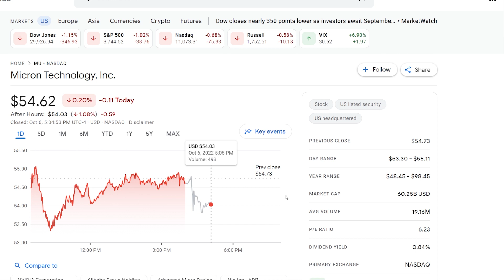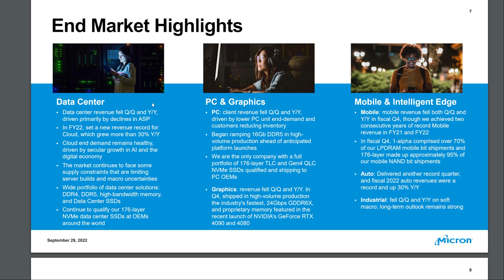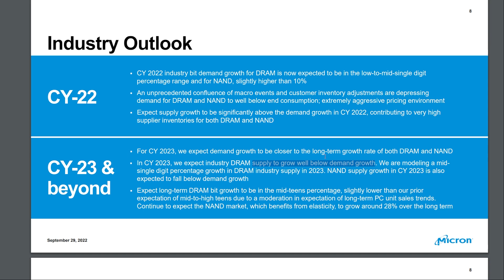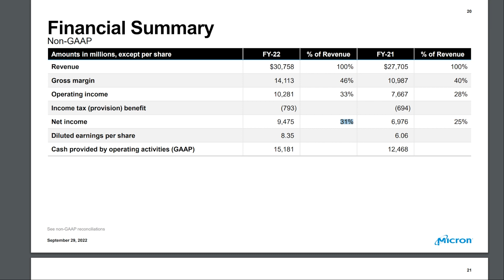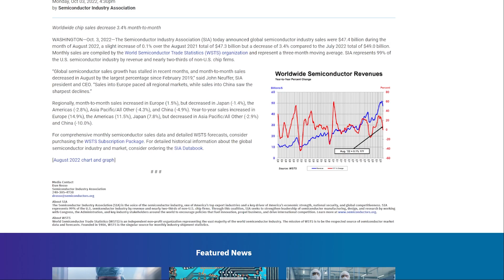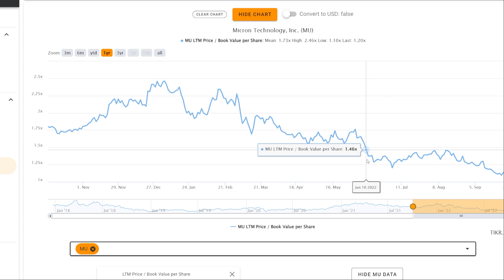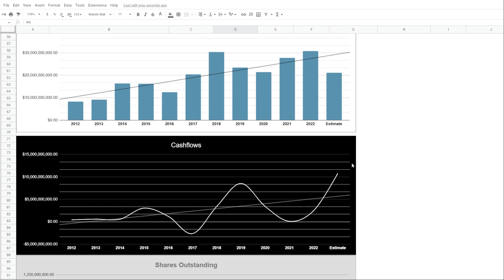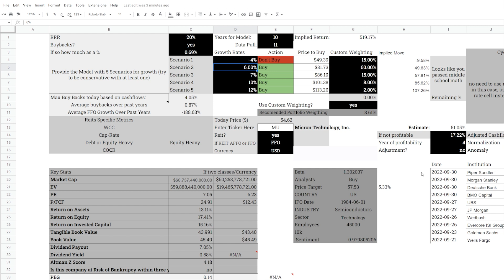Micron Going Through the Semi Cycle and a Favorite Among Retail | Subscriber Request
You have to pass a two part process.

INVESTMENT DISCLOSURE: Fabio and is not a registered or licensed financial advisors. Investing carries risks, please consult a licensed professional before making any and all financial decisions. Fabio, Capital Mindset, Capital Mindset Holdings LLC, and subsidiaries are not responsible for any and all investment losses. Any and all investment losses are your own responsibility. Invest at your own risk.

This Video represents Fabio's opinion and his opinion only.

Fabio is not liable for any loss caused, whether due to negligence or otherwise arising from the use of information provided directly or indirectly by use of Capital Mindset and all subsidiaries.

Artist: Lazer Boomerang